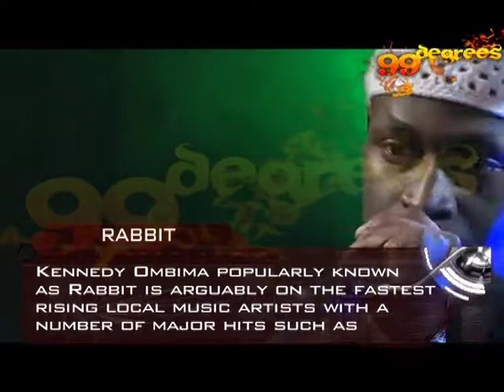Rabbit perfoms 'Swahili Shake-spear' on 99 Degrees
99 Degrees is the only Kenyan Music show that features the latest music from both well known artistes and new artistes live on stage.

Watch it every Saturday at 8:30 on K24.